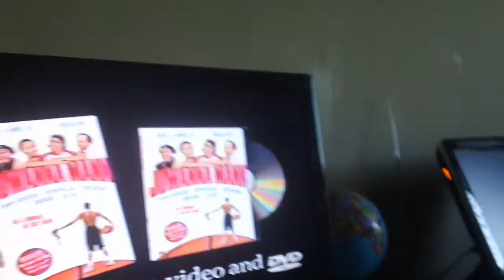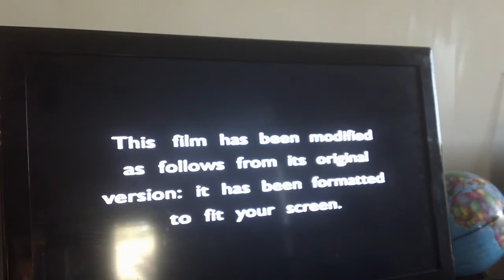Opening To The Adventures Of Pluto Nash 2002 VHS